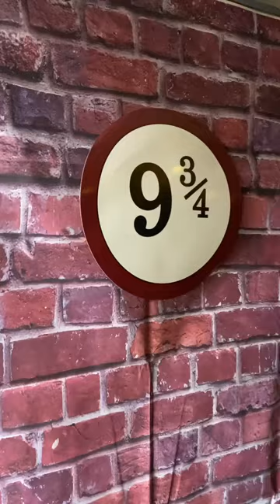Trick-or-treating at UC Davis Children’s Hospital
When kids are in the hospital for Halloween, UC Davis Children's Hospital employees bring trick-or-treating to them! Games, toys and more make up this fun annual event.

At UC Davis Children’s Hospital, we put your child at the center of everything that we do. It’s personalized care, uniquely sized for your child. You’ll see it in our child-friendly designs throughout the hospital, our farm-to-fork approach to dining, our playrooms and teen rooms and our team that feels like family. UC Davis Children’s Hospital is Sacramento’s only nationally ranked, comprehensive hospital for children, serving infants, children, adolescents and young adults with primary, subspecialty and critical care.